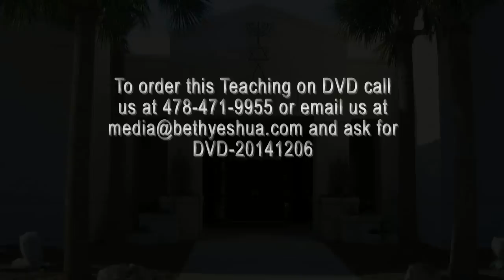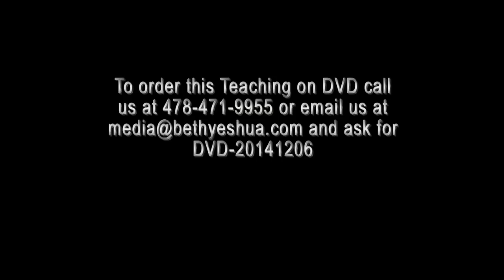Dec 6, 2014 - Bethel Is Coming